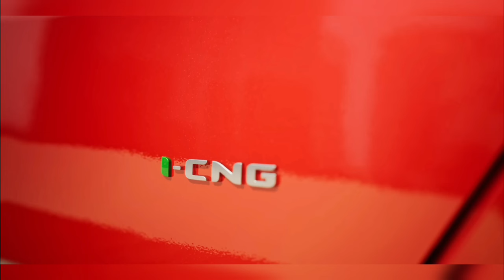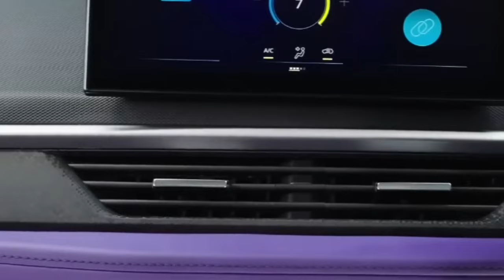TATA NEW CAR 2024 IN INDIA | TATA UPCOMING 4 CARS LAUNCH IN MAY 2024 | NEW SUV 2024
TATA NEW CAR 2024 IN INDIA | TATA UPCOMING 4 CARS  LAUNCH IN MAY |  NEW SUV 2024

TATA MOTERS REVS UP: 4 ELECTRIFYING SUVs Set to make on the Indian Roads

भारत की सबसे सस्ती 5 इलैक्ट्रिक कारे| 5 Cheapset Electric  Cars In India 🤩 Know Price & Features

नमस्ते दोस्तों आशा है आपको हमारा विडियो पसंद आएगा हमने इस वीडियो के माध्यम से आपको  TATA PUNCH EV  2024 के बारे में  कुछ जानकारियाँ साझा की है
धन्यवाद|🙏🙏
Tags👇
tata punch ev launch,TATAPUNCHEV,tata punch ev adventure long range,tata punch ev tamil,tata punch 2025 model,tata punch 2025
Upcoming suv, new car 2024,upcoming car launch2024, Tata Punch ev suv launch in india, 2024 new cars
tata punch 2024,tata punch 2024 top model, tata punch 2023,tata punch 2024 facelift,tata punch 2023 model,tata punch 2023 top model,
new tata punch 2023 adventure
@viralvideo @Tata @maruti suzuki.@HYUNDAI
tata new car 2023 in india
tata ev cars in india
tata new car 2024 in india
aptera electric car release date
punch ev price
tata punch 2023
upcoming hybrid cars in india 2024
hyundai ioniq 5 2024 updates
best upcoming electric cars
tata curvv launch date in india
tata harrier ev 2023
tata truck new model 2023
upcoming 7 seater cars in india 2024
2024 audi electric vehicles
best electric cars 2023
2024 hyundai kona ev review
tata punch ev launch date
kia ev6 price in india
mg comet ev price in india
punch ev price
best ev cars in india
tata punch ev
ev car battery replacement cost
chevy silverado ev price
tata punch top model 2023
aptera electric car price
thar 4 door price in india
best electric scooter in india
real cost of electric cars
best car under 20 lakhs in india
byd electric car in india
tata 7 seater cars in india
thar car price in india
best electric cars under 30k
best affordable ev cars 2024
ev cars in india 2023
tata punch review tamil
byd electric car price
hummer ev price
kia ev6 price
tata punch automatic
best ev to buy in 2024
evx suzuki price
kia ev6 price
tata punch automatic
evx suzuki price
tata eV car
nexon ev review
sony honda afeela price